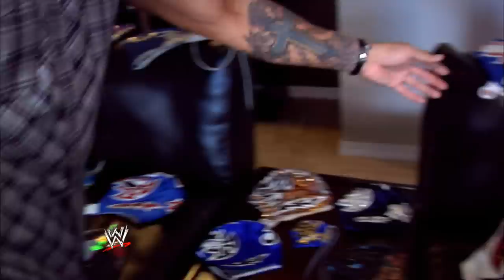Exclusive Mask Collection - Hunico - Superstar Toyz Episode 7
Hunico gives the WWE Universe an exclusive look at his most cherished masks.